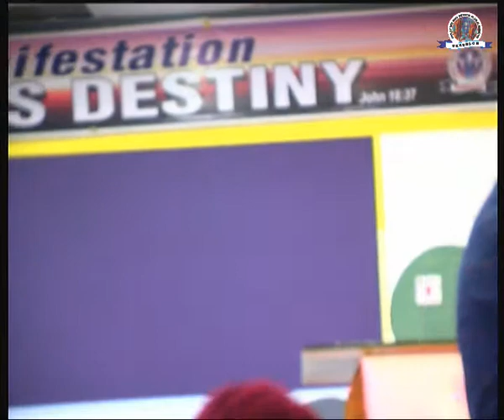Pastor Chris Oakhena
7 Variety Nights of Signs and Wonders 2019

 Day 3